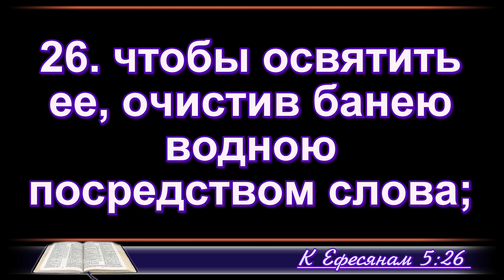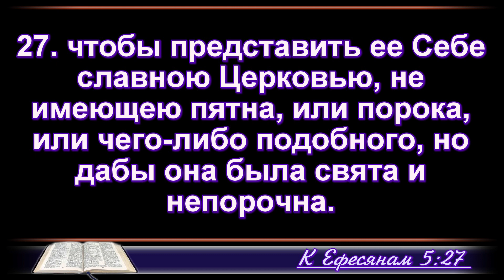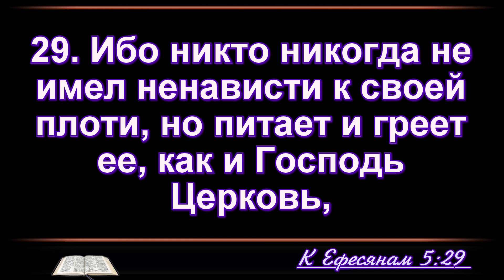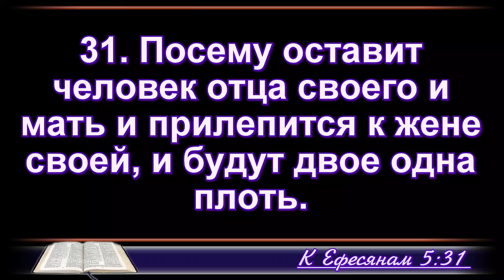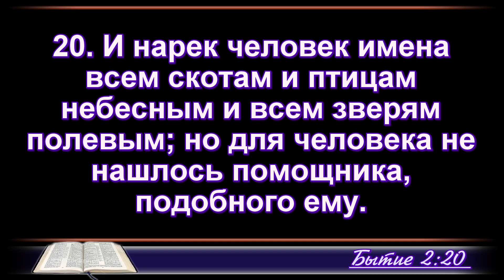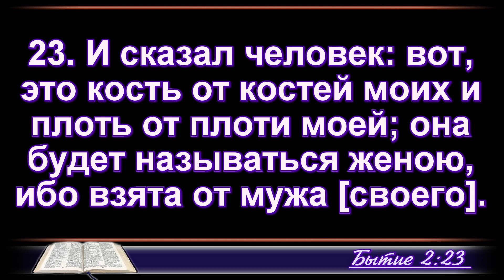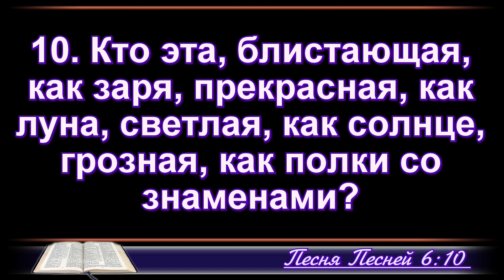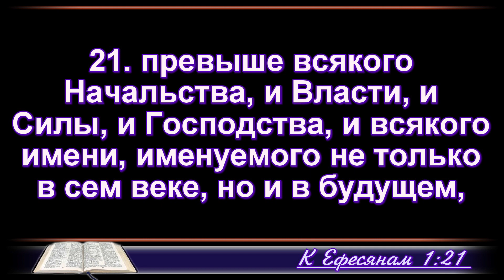Невеста достойная своего Жениха 18.10.20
Свои пожертвования вы можете перечислять на карту Приват Банка
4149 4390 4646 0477   на имя Филимоненко Елена Евгеньевна (администратор церкви)
или на расчетный счет в банке:
РО "ХЕВ"Еммануил"
ЕГРПОУ 25539467
р/с UA 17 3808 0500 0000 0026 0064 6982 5
Назначение платежа:  "Добровольные пожертвования"

ул. Ивана Сирко, 49  каждое воскресенье 15:00